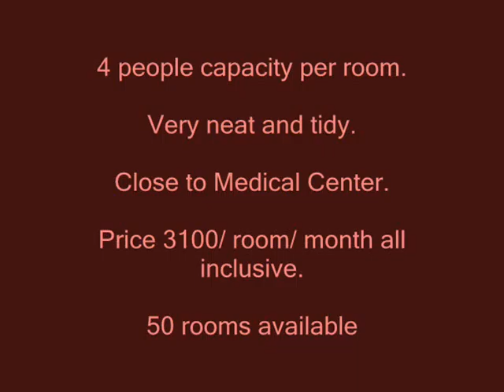Labour Camp available in Muhaisnah, Sonapur!